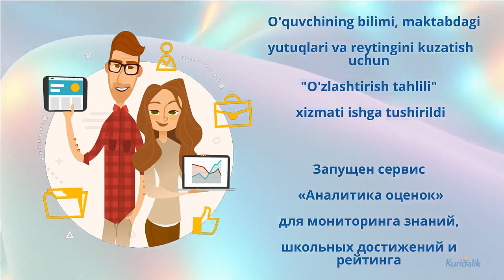2022 yil natijlari Итоги 2022 года